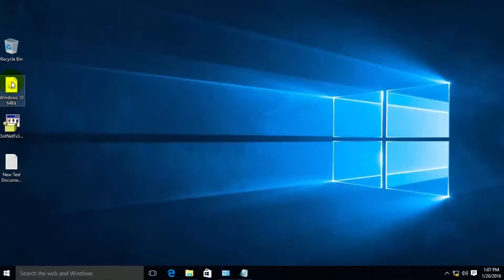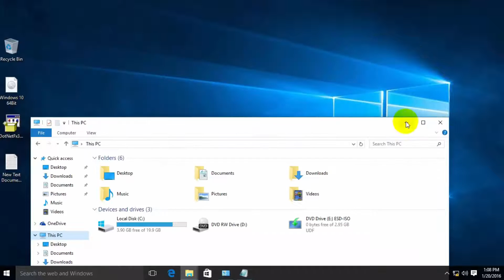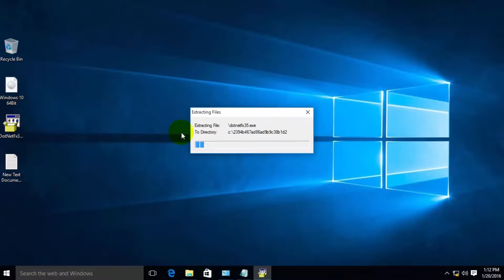Windows 10 - Install .Net Framework 3.5 On Windows 10 Offline [HD]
mount the windows iso
Run cmd as admin mode
Dism /online /enable-feature /featurename:NetFx3 /All /Source:X:\sources\sxs /LimitAccess

Replace X by name of DVD or virtual device.